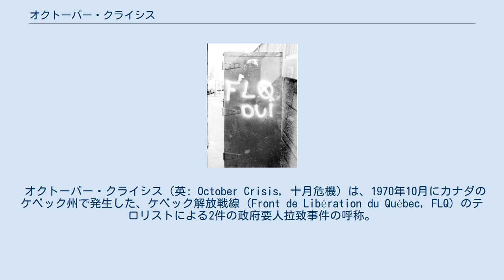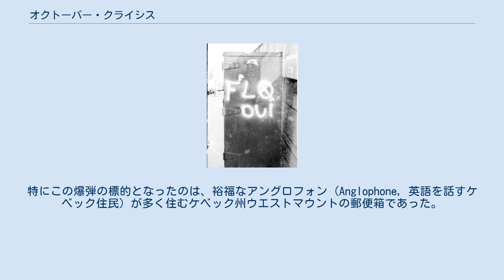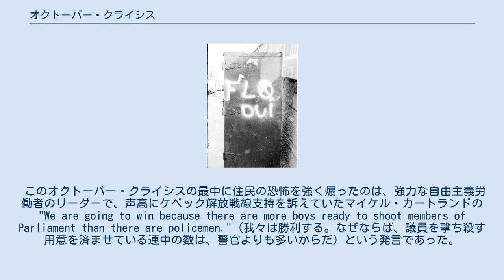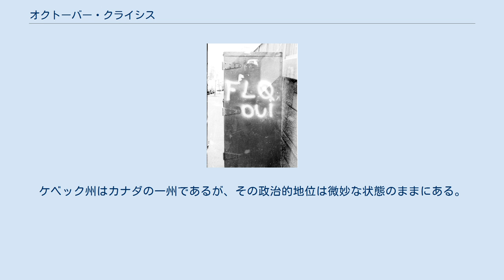オクトーバー・クライシス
FLQ ouiとは、ケベック解放戦線（FLQ）に賛意を示す落書きである（ouiは、フランス語でyesの意）。
 オクトーバー・クライシス（英: October Crisis, 十月危機）は、1970年10月にカナダのケベック州で発生した、ケベック解放戦線 (Front de Libération du Québec, FLQ) のテロリストによる2件の政府要人拉致事件の呼称。
当時のカナダ首相ピエール・トルドーが、（短期間ではあるが）戦時措置法を発動し、ケベック州とオタワにカナダ軍が展開された。
 ケベック州首相のロベール・ブラッサと、モントリオール市長のジャン・ドラポーが、カナダ政府に対して戦時措置法の発動を求めた。
カナダ首相トルドーは1970年10月に戦時措置法を発動。
強い力を与えられた警察は、分離主義者と判断した者の全てを保釈無しで留置した。
 この時カナダ政府は、ケベック解放戦線のメンバーと他の過激な分離主義者、民主主義的な手法で独立を勝ち取ろうと啓蒙活動をしているケベック党党員などを区別することを拒否した。
本危機が終結した後、特に1973年にケベック党の党員リストを手に入れるために王立カナダ騎馬警察（RCMP）職員が不法に突入した事件などに対して、トルドー首相の指導による RCMPに関する疑惑が捜査された。
 1963年以降、ケベック州独立を唱えるケベック解放戦線によって仕掛けられた爆弾テロによって6名が死亡した。
特にこの爆弾の標的となったのは、裕福なアングロフォン (Anglophone, 英語を話すケベック住民) が多く住むケベック州ウエストマウントの郵便箱であった。
 1969年2月13日、モントリオール証券取引所で最大の爆発があり、これは負傷者27名という大規模な被害が出た。
ケベック解放戦線のメンバーは、軍事施設や産業施設から盗み出した数トンのダイナマイトを保有しており、自らの広報機関 "La Cognée" を通じて更なるテロ攻撃の予告を行い、人々に脅威を与えた。
 1970年までに、23名のケベック解放戦線のメンバーが逮捕・収監され、その内4名が殺人罪で有罪判決を受けた。
 1970年2月26日、パネルトラックに乗った2人組がモントリオールで逮捕された。
このとき彼らは、ソードオフ・ショットガン（銃身や銃床を短く切り詰めた散弾銃）と「イスラエル領事を誘拐する」という内容の声明文を持っていた。
逮捕された一人はジャック・ランクトだった。
 1970年6月、モントリオールから車で40分ほど北にあるローレンシャン高原の小さな町プレヴォストで、警察が民家を急襲し、火器と弾薬、136kg ものダイナマイトとその雷管、「アメリカ領事を誘拐する」というランサム・ノートを発見した。
 このオクトーバー・クライシスの最中に住民の恐怖を強く煽ったのは、強力な自由主義労働者のリーダーで、声高にケベック解放戦線支持を訴えていたマイケル・カートランドの "We are going to win because there are more boys ready to shoot members of Parliament than there are policemen."（我々は勝利する。なぜならば、議員を撃ち殺す用意を済ませている連中の数は、警官よりも多いからだ）という発言であった。
 トルドー首相の「まあ見ていろ」発言から3日後の10月16日、彼はケベック州首相ロベール・ブラッサとモントリオール市長ジャン・ドラポーの要請により、戦時措置法を発効した。
午前4時ちょうどにこの法律は執行され、何百人ものケベック解放戦線メンバーとその共鳴者たちと疑われた人々が睡眠中のベッドから追い出され、そのまま拘束された。
ケベック州およびカナダの他地域で行われた世論調査では、戦時措置法に対する圧倒的な支持が示された。
後のケベック党党首ルネ・レベックは、当時はそれが必要な事態であったため執行に同意した、と書き残している。
しかし、平時における戦時措置法の施行は、それが警察に逮捕と捜査に関する大きな力を与えることになるため、カナダ国内において激しい議論の対象となった。
 同時にケベック州司法長官は、（戦時措置法とは別に）カナダ国防法に従って国防軍へ軍の配備を要求した。
ケベックおよび他...